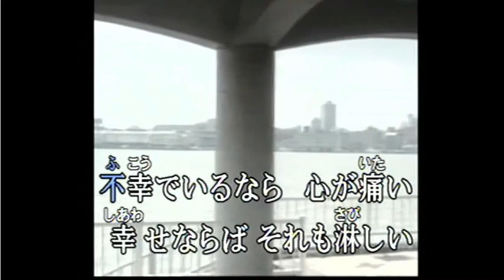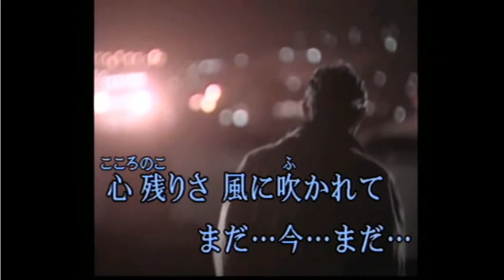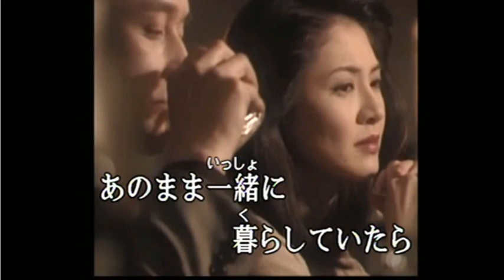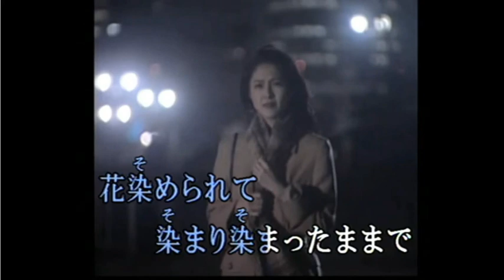花染められて(cover)